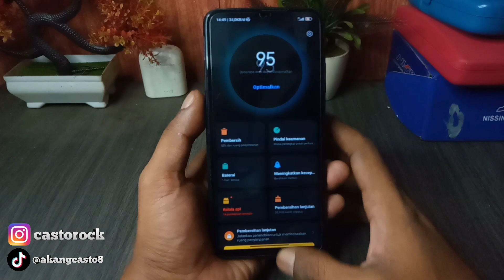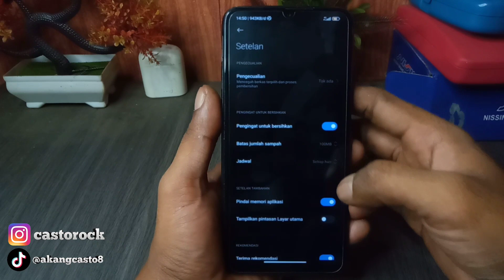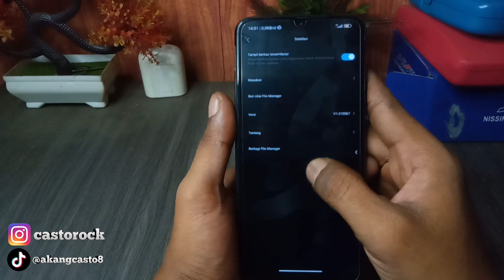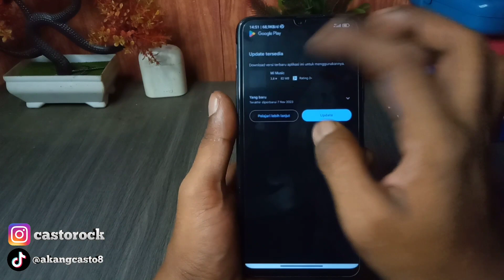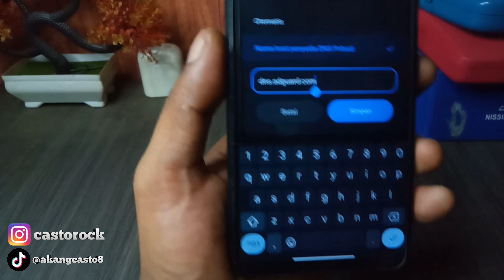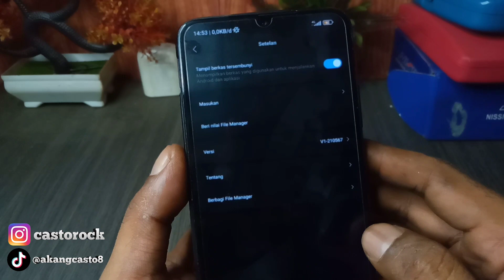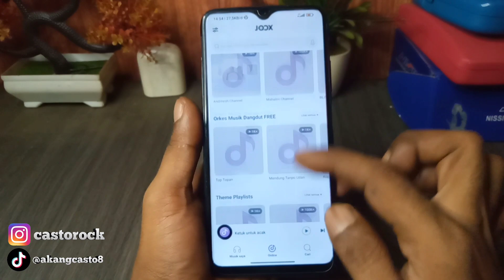Cara Apus Ikan Di Miui 14 13 12 dan all Xiaomi dan Android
ALAT TEMPUR:
oppo a5s
Softbook midio 4 soket

EDIT: capcut mod
        : pixelab

kalian bisa cek video2 saya yg lain ada beberapa tutorial yg saya share di channel ini